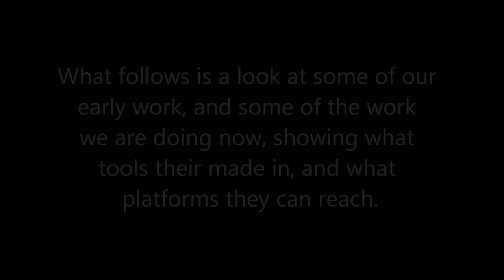Little Game Reel.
Just a sample of some of my work, done to show a friend some of my work, thought might as well make the video public for others to view as well.